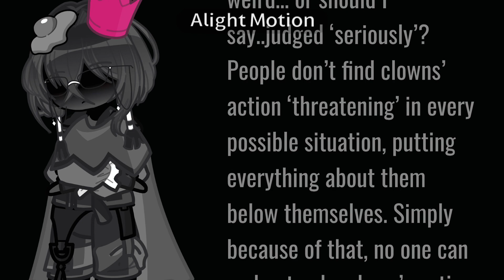“ clowns’ action “｜BSD x DRV “X”｜chapter one｜mastermind’s pov